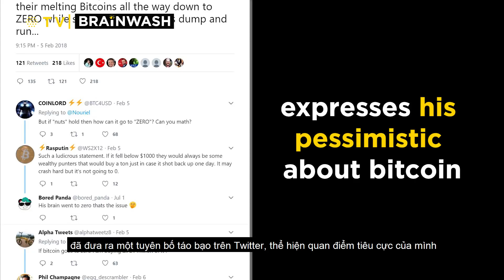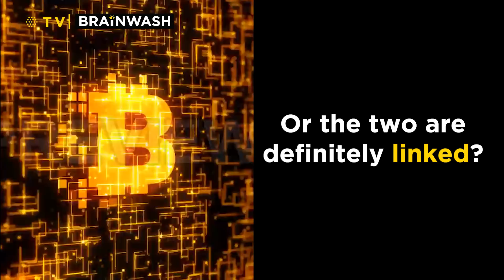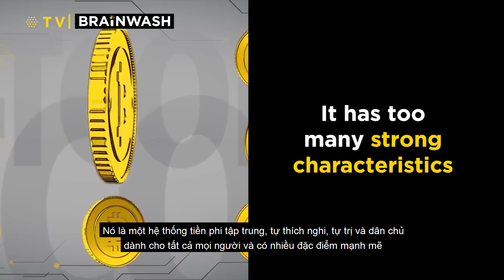Why bitcoin can never go to zero? (Tại sao giá Bitcoin không thể về 0?)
Here are the reasons why Bitcoin can never go to zero.

Đây là những lý do vì sao giá Bitcoin không thể về 0.